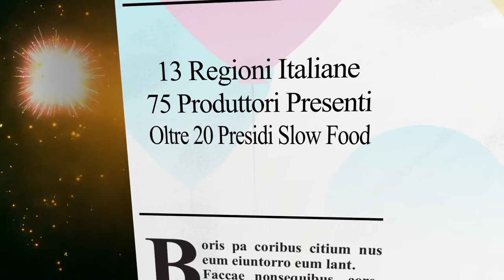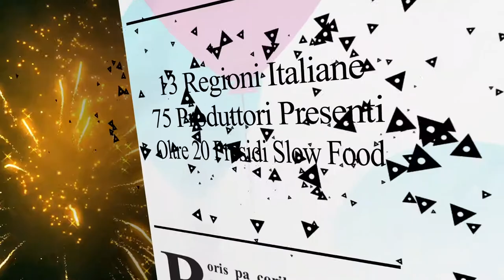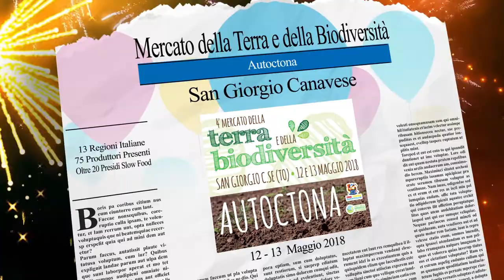4° Mercato della Terra e della Biodiversità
4° Mercato della Terra e della Biodiversità: intervista a Cristiana Arri, Direttrice della Corale "Le quattro stagioni" di San Giorgio Canavese.